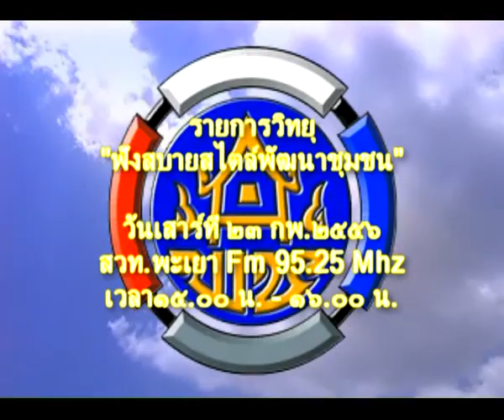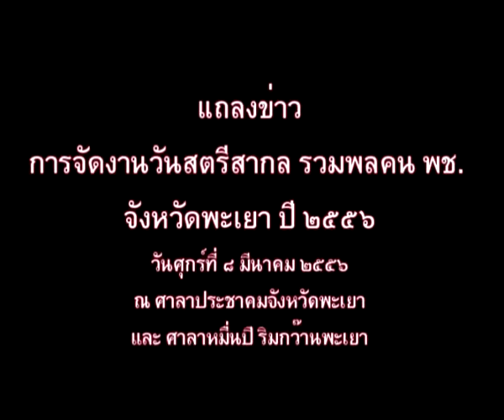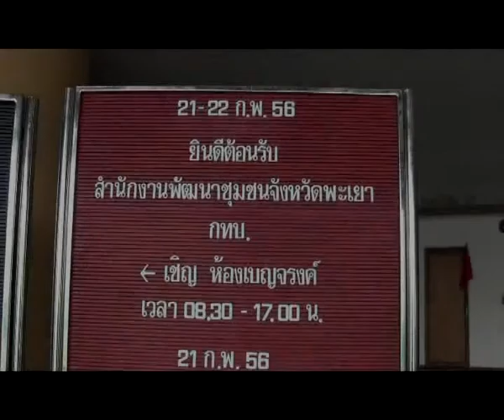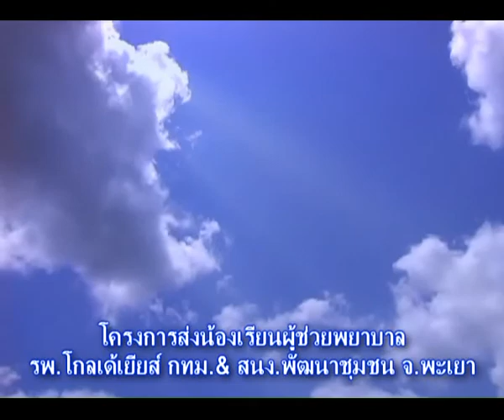ฟังสบาย๒๓กพ.๒๕๕๖พะเยา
แจ๋ว..จัดรายการวิทยุ สวท.พะเย...บ่ายวันเสาร์ที่ ๒๓ กพ..นี้ วิภารัตน์ ไฝเครือ..น้องแจ๋ว..ฉายเดี่ยวดำเนินรายการวิทยุ "ฟังสบายสไตล์พัฒนาชุมชน" สวท.พะเยา คลื่น Fm 95.25 Mhz เวลา๑๕.๓๐ น.-๑๖.๐๐น. ขอขอบคุณคุณสุดา ดูงาม ทีมงาน สวท.ที่ช่วยควบคุมเสียง...